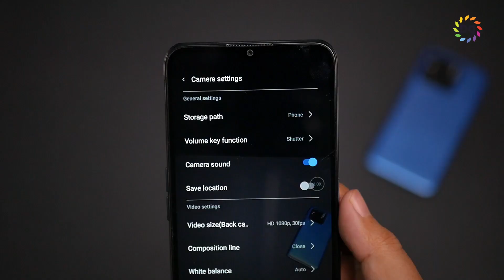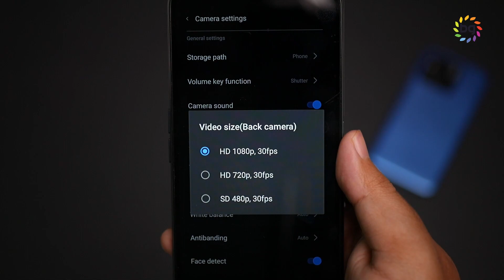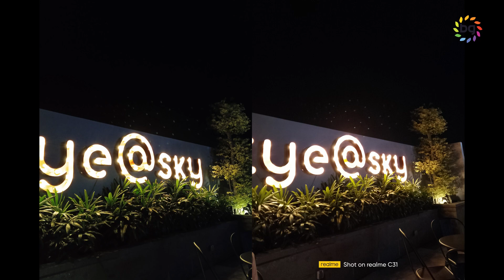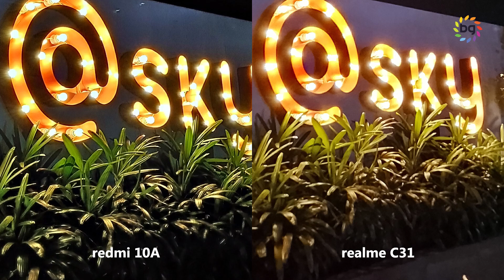INI DIA KAMERA HP TERBAIK 1,5 JUTAN! - Adu Kamera redmi 10A vs realme C31 Indonesia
Redmi 10A dan realme C31, keduanya dibanderol di harga Rp 1,5 jutaan. Soal kamera kalian lebih suka yang mana nih?

Tempat beli

Timestamp :
00:00 Opening
00:47 Bahas Harga
01:08 Bahas Performa
01:23 Bahas Camera
02:14 Sample Foto Daylight
05:19 Sample Foto Lowlight
07:21 Sample Video Daylight
09:50 Sample Video Lowlight
13:03 Conclusion
14:06 Penutup